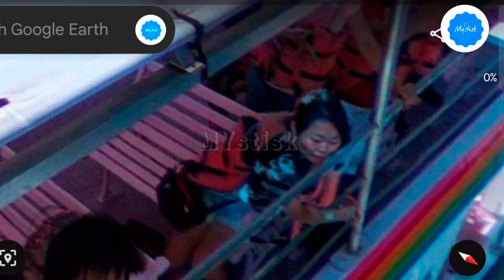WTF is Taiwan hiding from us?🤯 Weird Google Maps and Google Earth!